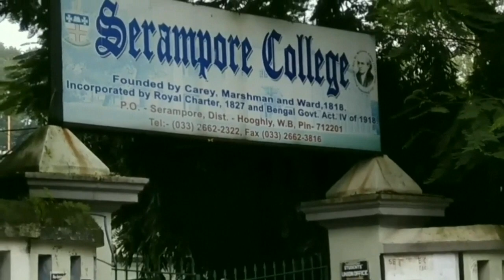Freshers | Welcome | Theology Department | Serampore College | Batch 2018-19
This video was created and edited by myself (C. Pravin Sam)
This video about Serampore campus life..